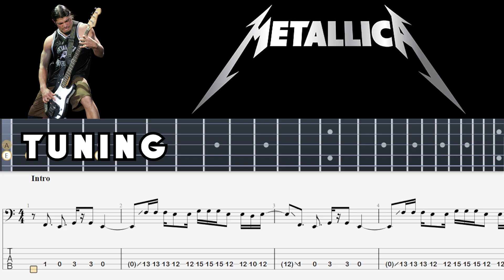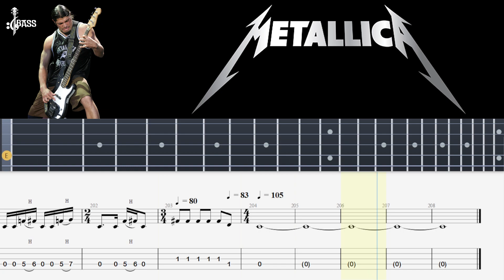Metallica - The End of the Line (Bass tabs + Notation) By @ChamisBass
the end of the line bass,
the end of the line bass only,
the end of the line bass tab,
the end of the line bass cover,
metallica the end of the line bass,
the end of the line bass and drums only,
how to play one by metallica on bass guitar,